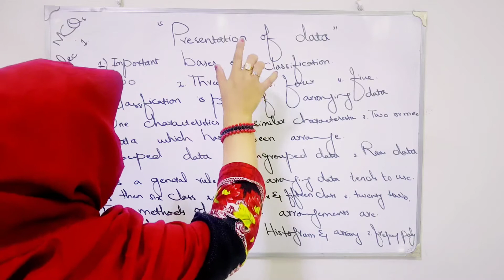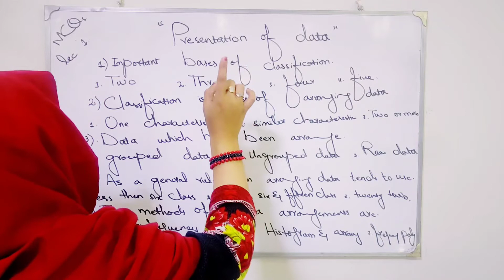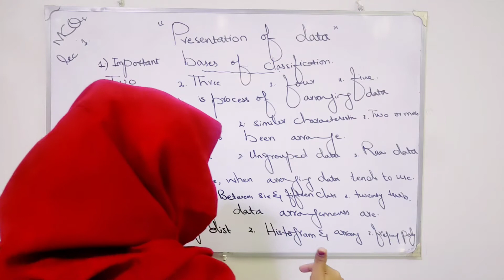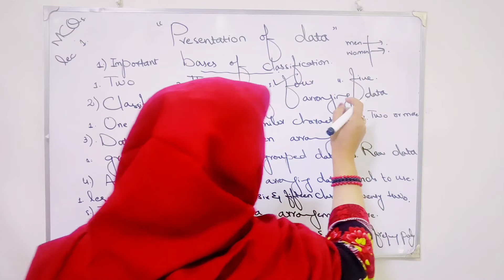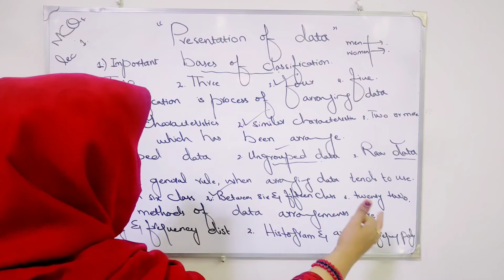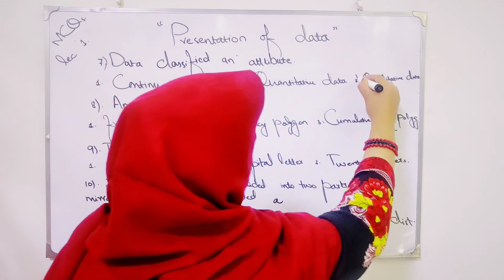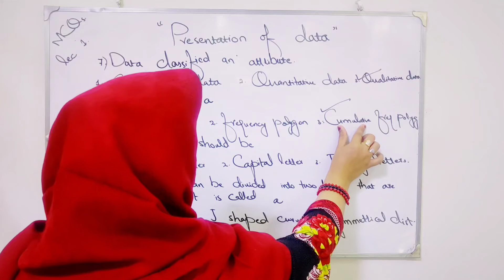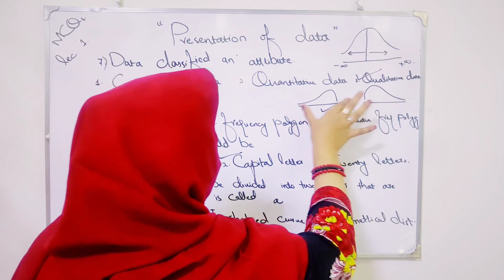Presentation of data mcqs part 1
Line diagram and pie diagram amazing discussion
Diagrams and types of diagrams briefly explanation
Diagramatic and graphical representation introduction
Tabulations and main purpose of tabulations
Classification, tabulations and frequency distribution introduction
Modes of classifications
Absolute unbiased error and absolute biased error
Requisites of reliable data
Statistics in general, R.A fisher definitions B.L AGARWAL